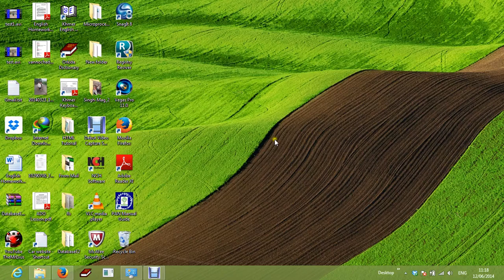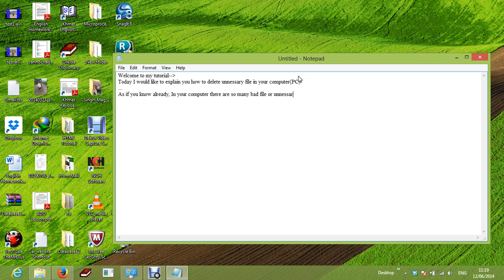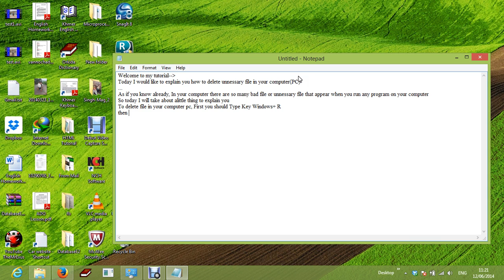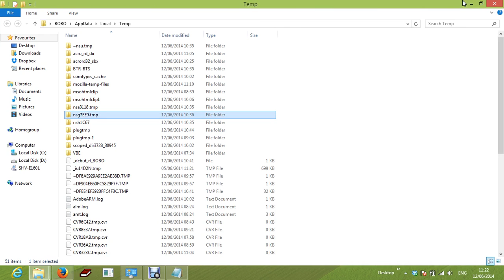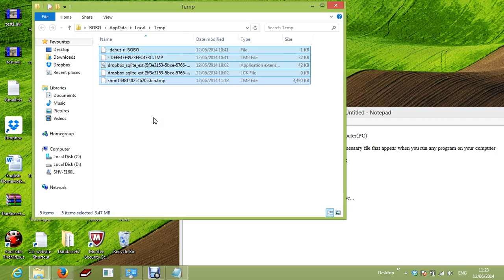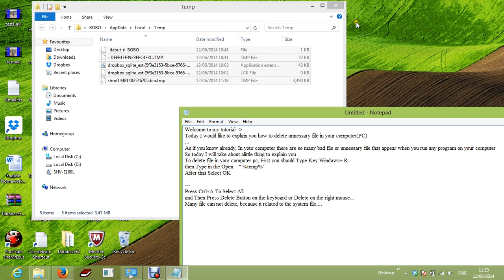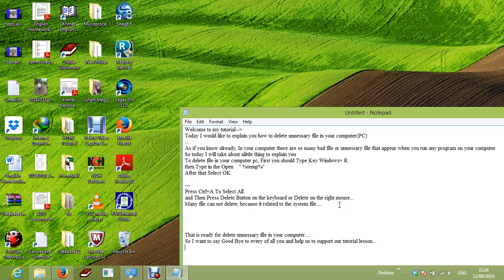Computer Tutorial-How to delete Unnessary file in Computer PC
How to delete unnessary file in PC
Best way to delete file quickly
Speed up computer faster than before